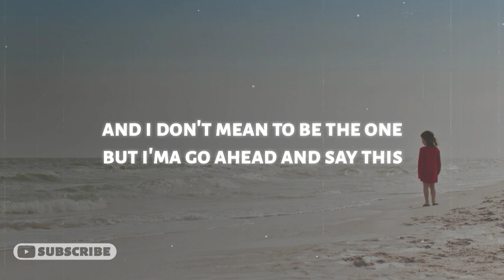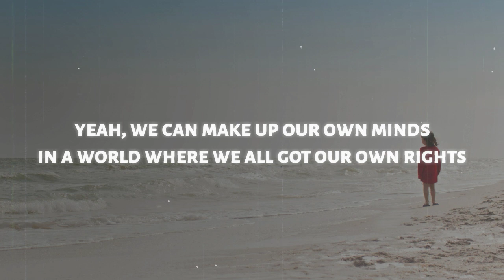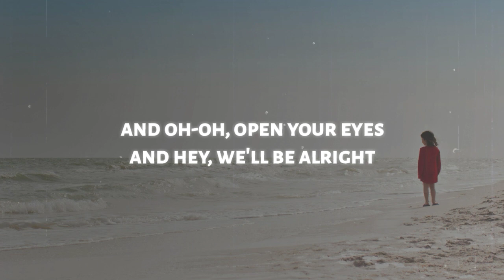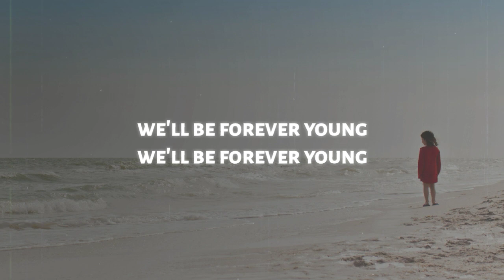Ella Henderson - Young (Lyrics)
📝Lyrics: Ella Henderson - Young

[Intro]
This is life, people
You got air for free and no rules
You got heartbeat
That means it's time to do something
Ooh, oh, yeah

[Verse 1]
We're just kids, we're just young
But we're already all debted
And I don't mean to be the one
But I'ma go ahead and say this
But we were dealt with a bad hand
So to sos stiil the bad man
And our home is riling, mmm

[Pre-Chorus]
If we grew up believing we can change
We'll never love the life and road we take
I see too many kids these days self-medicating
Tell me what's the deal with that? Hey

[Chorus]
Oh-oh, open your eyes
And hey, we'll be alright
If we just be who we are
Then we could be proud of a lot
And be forever young
We'll be forever young

[Verse 2]
If the kids that give a damn listen up to our voices (Oh)
'Cause we don't need another man to be taking our choices
Yeah, we can make up our own minds
In a world where we all got our own rights
I'm tired of tryna run from the blurred lines, yeah

[Bridge]
Less of the fake shit
Less of the bullshit
We'll keep on moving up
We want the life, yeah
We like the music
Where we don't give a fuck
And if we just be who we are

[Chorus]
And oh-oh, open your eyes

[Outro]
Ooh, ooh, ooh, ooh
Yeah, no, oh-oh